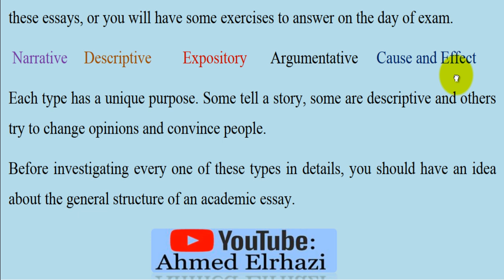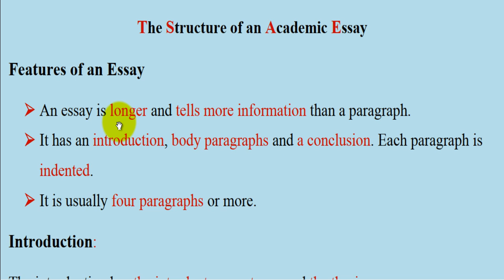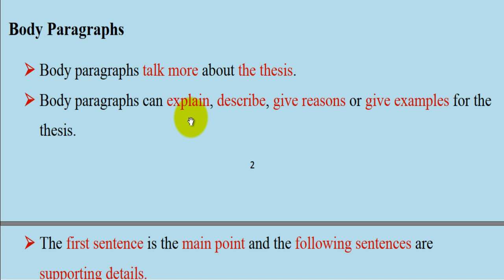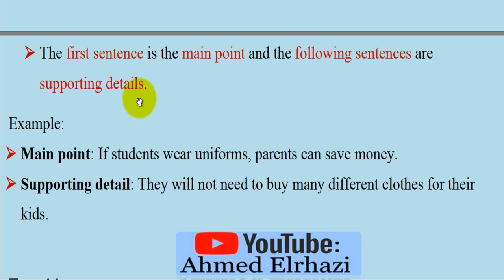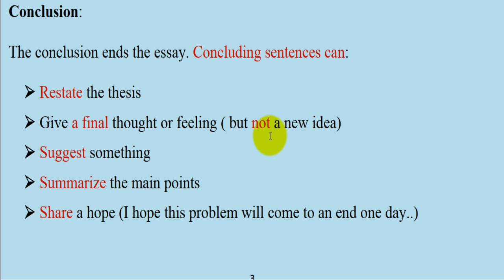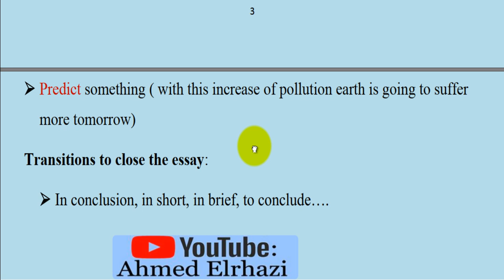Advanced Composition |S4|: The Academic Essay مـكونـات المـقـالـة الأكاديمية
شـرح لأساسيات المقالة الأكاديمية
Advanced Composition and Introduction to Research S4